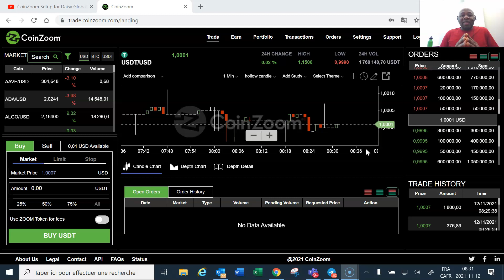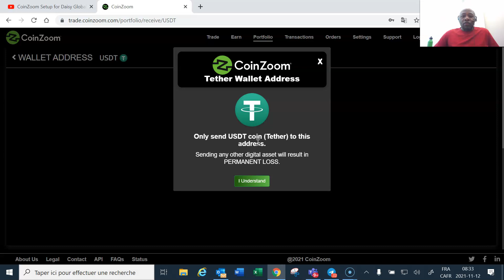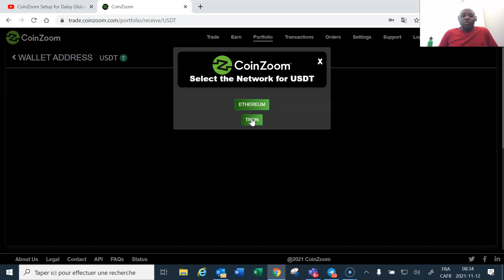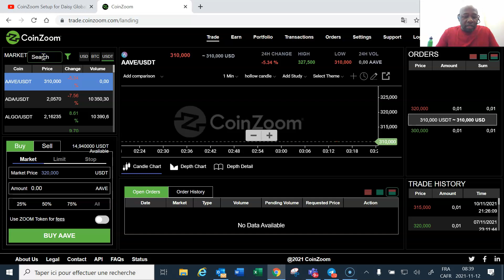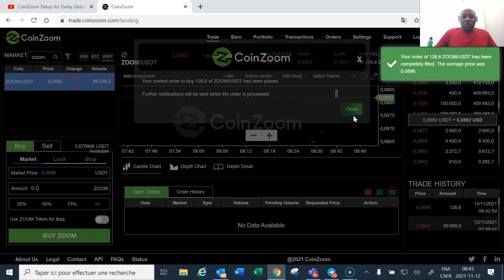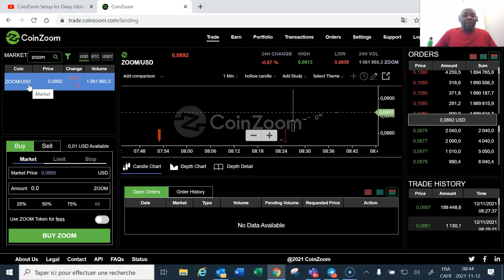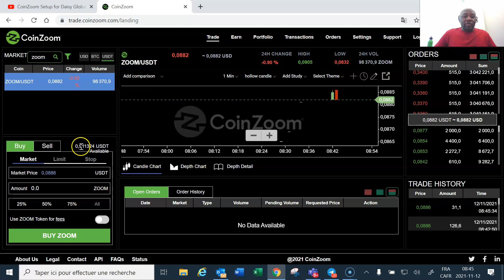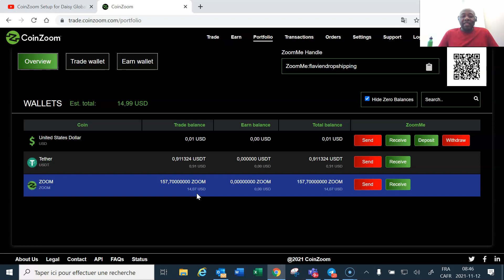CoinZoom: Comment acheter le Token CoinZoom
Je vous montre comment acheter le CoinZoom.
Pour vous inscrire à Royal-Q
Mon whatsap et telegram personnelle